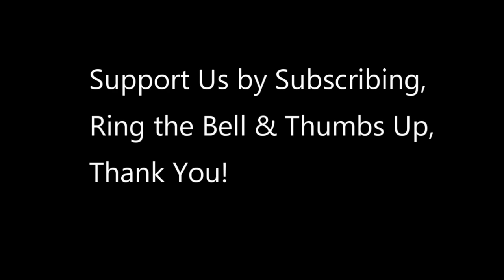Awesome F22 Fighter Jet that Russia & China are Afraid of at CHILE Air Show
The U.S. Air Force F-22 Raptor Demonstration Team preform at the FIDAE 2022 Air & Trade Show in Santiago, Chile. The team is led by pilot and commander Maj. Joshua “Cabo” Gunderson, and the team is stationed at Joint Base Langley-Eustis, Hampton, VA. The F-22 Raptor Demonstration Team performs precision aerial maneuvers at airshows across the world to demonstrate the unique capabilities of the world's premier 5th generation fighter aircraft. The team consists of the pilot, safety officer, superintendent, team chief, multiple crew chiefs, and avionics specialists, public affairs and aircrew flight equipment technicians.

vid credit to  Staff Sgt. Donald Hudson
Joint Base Langley-Eustis